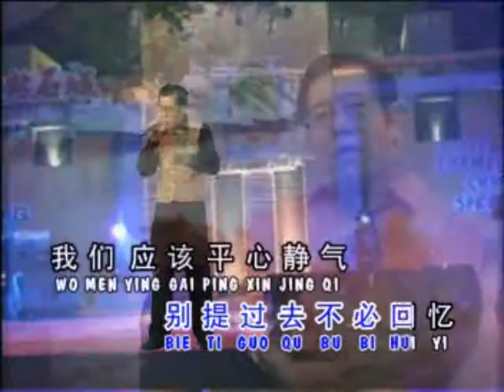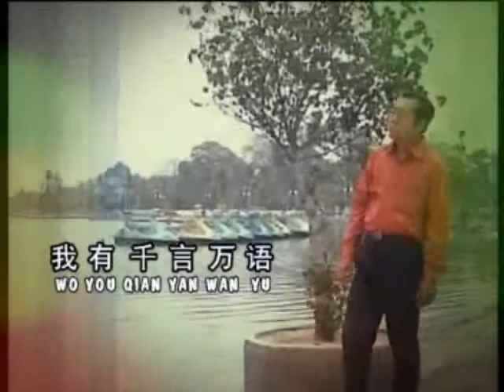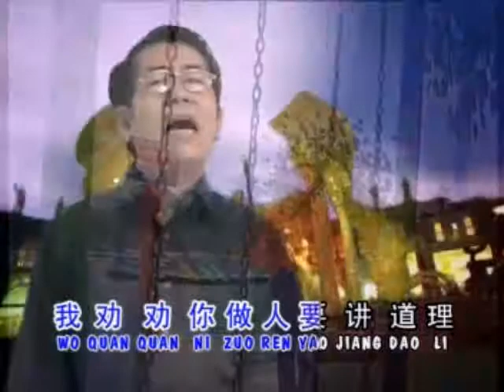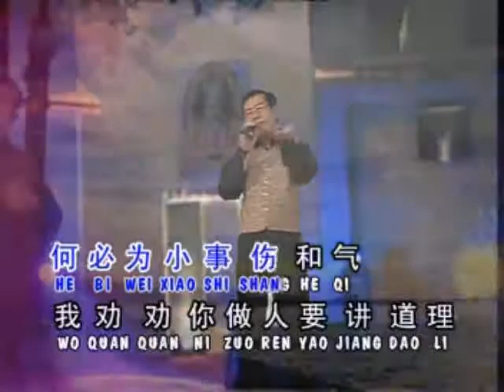做人就要讲道理 Zuo Ren Jiu Yao Jiang Dao Li : 林烈贤 Lin Lie Xian